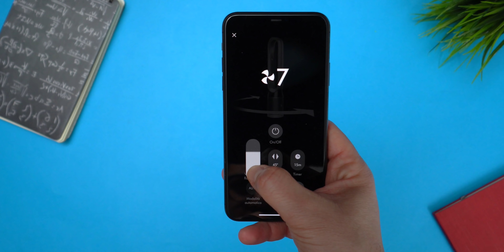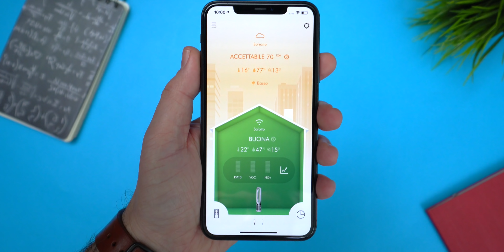VOLETE ARIA PULITA IN CASA? - Dyson Pure Cool Cryptomic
Oggi vi parlo del nuovo Dyson Pure Cool Cryptomic, un purificatore e ventilatore in grado di catturare le sostanze inquinanti, distruggere la formaldeide e rendere l'aria perfettamente pulita.

3 mesi di Amazon Music unlimited gratis

Video realizzato in collaborazione con Dyson